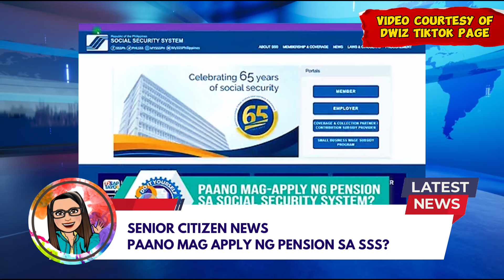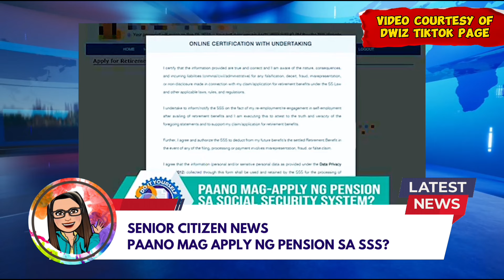⛔ ATTENTION: TO SSS MEMBERS AND SSS PENSIONERS! SSS MAS PINADALI! PAANO MAG APPLY NG PENSION SA SSS?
⛔ ATTENTION: TO SSS MEMBERS AND SSS PENSIONERS! SSS MAS PINADALI! PAANO MAG APPLY NG PENSION SA SSS? STEP BY STEP GUIDE! DAPAT MO ITONG MALAMAN!

➮ Government Information
➮ Government Tutorials

➤ TUBEBUDDY
➮ Manage your channel with Tubebuddy: